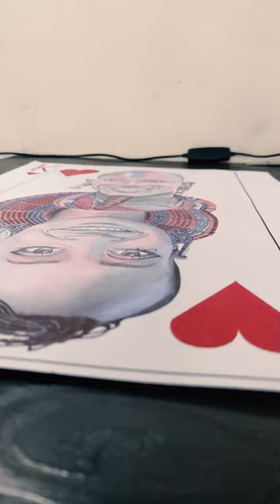Amazing Biro pen art on paper "KINGS n QUEENS"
biro pen art